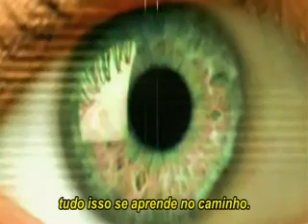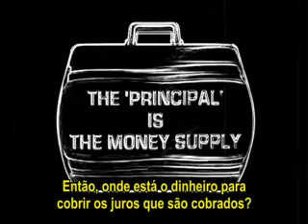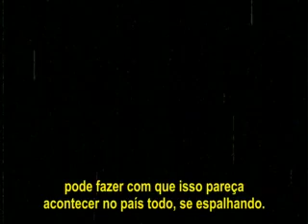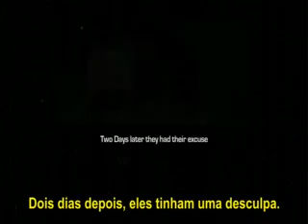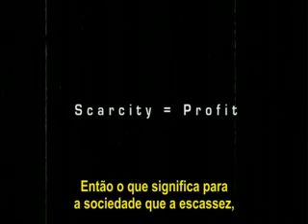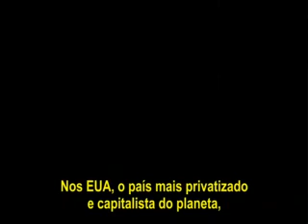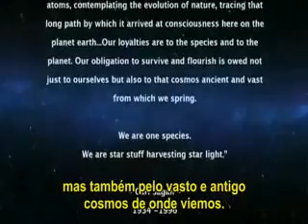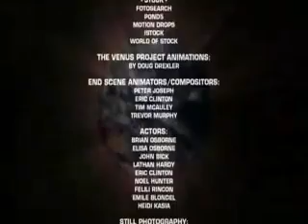(A.H.F) Zeitgeist Addendum - Legenda em português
Zeitgeist: Adendo - Legenda em português ; É o título de um ousado documentário, de produção independente, que não apenas desnuda a perversidade e manipulações da grandes Corporações Multinacionais, assim como, a globalização,da engenharia das instituições: financeiras, políticas e econômicas, sobre a qual se têm vindo a alicerçar os fundamentos de suposto desenvolvimento das sociedades ocidentais, como também eloqüentemente nos revela, com rara oportunidade e atualizada,
quer a sua insustentabilidade social e ambiental quer a sua perversidade humana e civilizacional.
Estreou no 5 º Festival Anual de Cinema Artivista em Los Angeles, Califórnia, em 2 de outubro de 2008.

Independente